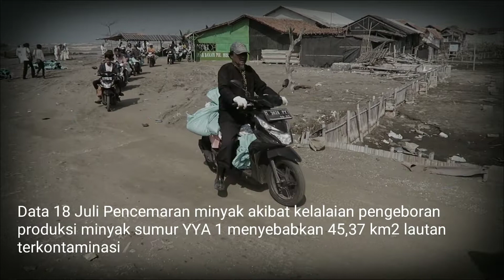Minyak PERTAMINA Cemari Pantai Wisata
Kasus pencemaran minyak mentah di perairan, kembali terjadi. Lagi-lagi PT. Pertamina menjadi sorotan karena pencemarnya bersumber dari sumur minyak miliknya. BUMN ini kembali mengulang kejadian tahun lalu yang mencemari Teluk Balikpapan. Belum tuntas kasus perairan Balikpapan, kini muncul lagi pencemaran di Pantai Karawang.

Pencemaran minyak akibat kelalaian pengeboran produksi minyak sumur YYA 1 menyebabkan 45,37 km2 lautan terdampak, data hingga tanggal 18 Juli 2019. Data luasan tercemar kami peroleh dari citra satelit ESA sentinel 1 yang bisa diakses oleh publik. Luasan ini akan terus bertambah karena sumber pencemarannya masih belum teratasi, masih waktu berminggu-minggu lagi untuk menutup sumur tersebut. Angin mendorong pencemaran minyak ke arah barat, laporan terakhir masyarakat sudah sampai ke pulau untung jawa di kepulauan seribu

Tumpahan minyak ini sudah menyebabkan tambak-tambak di Karawang dan Bekasi mengalami kegagalan panen dan kehidupan nelayan dipesisir jawa barat dan DKI Jakarta terganggu. Lokasi pariwisata pantai di karawang sampai ditutup karena lokasi pantainya tercemar oleh tumpahan minyak.